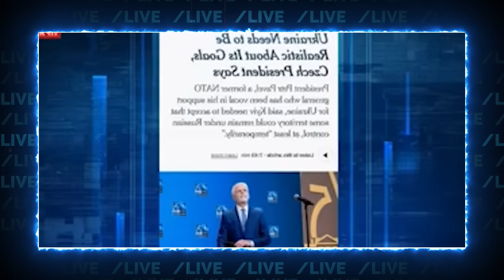⚡️СЕКРЕТНИЙ ПУНКТ плану миру ШОКУВАВ ВСІХ! Скабєєва ЗІРВАЛА ГОЛОС після екстреної новини зі США!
Підтримати наш канал можна:
ПЛАТФОРМА SubBro: